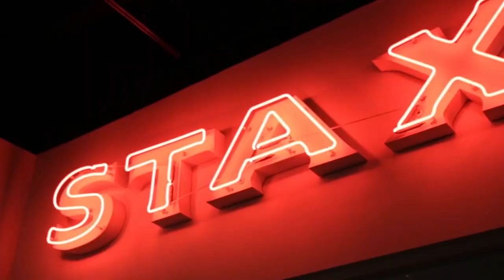Celebrate Memphis: Mid-South's largest fireworks display, drone light show